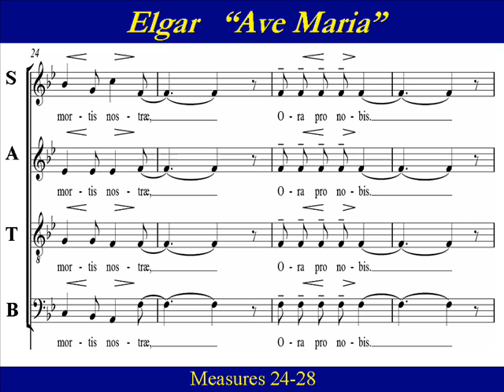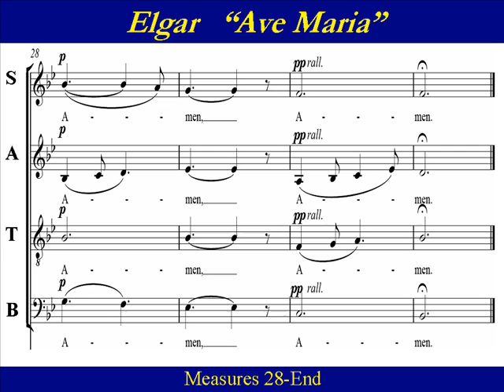Elgar Ave Maria Tenor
Tenor Choir Practice: “Ave Maria” by Sir Edward Elgar (1857–1934). from his Opus 2.   As a young composer, Elgar  put together the Opus 2 motets from anthems written for St George’s  Church , Worcester in 1887.    Opus 2  includes  No1 “Ave Verum Corpus” , No2 “Ave Maria” and No 3  “Ave maris stella”.  Elgar’s church music is rooted in his Roman Catholicism, and it is also inseparably associated with the great Anglican Cathedral of his native city of Worcester.